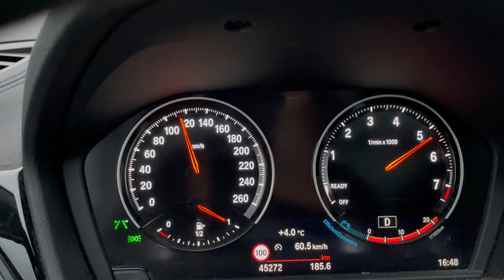BMW X1, 192 PS, 2022